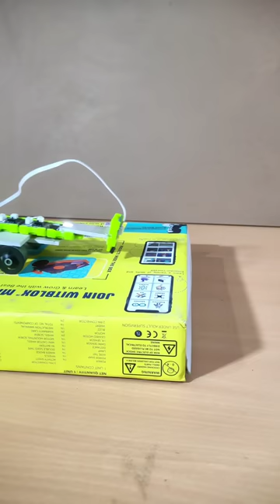Diy Amazing Simple Robot | गजब का रोबोट हैं 🔥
1. Follow on instagram -
2. Full Project kit "Witblox Robotics Kit"